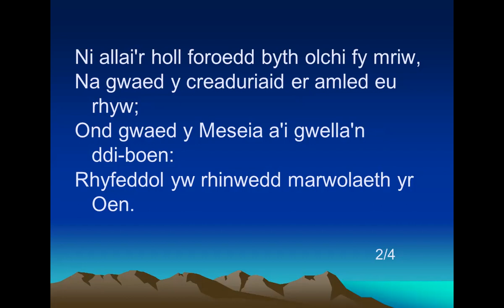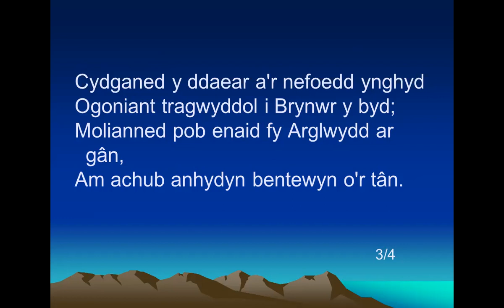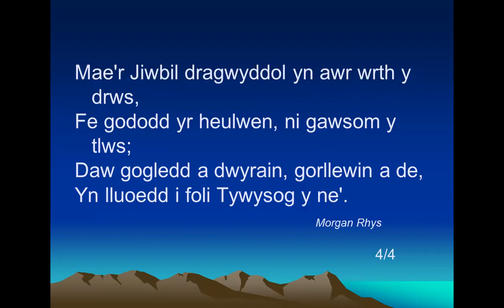Sechareia 3, Offeiriad rhwng Angel a Diafol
Parch. Eifion Perkins, Pontarddulais